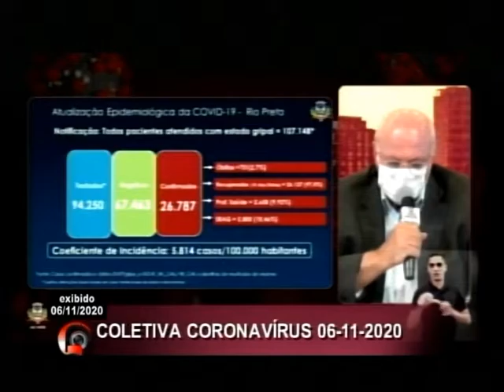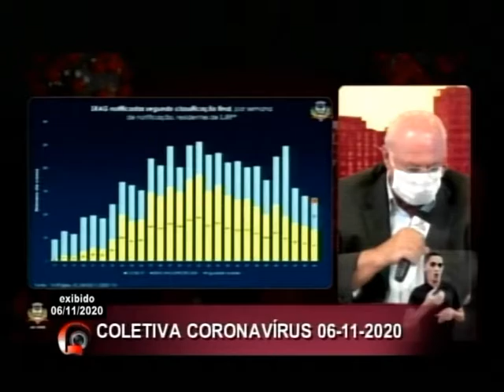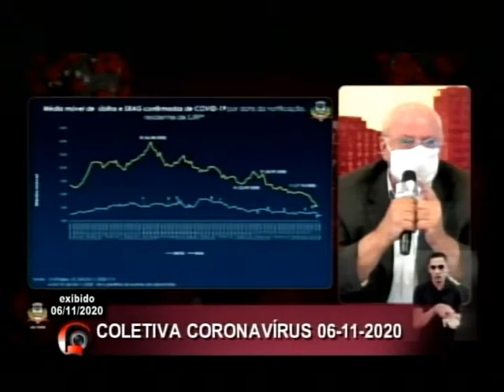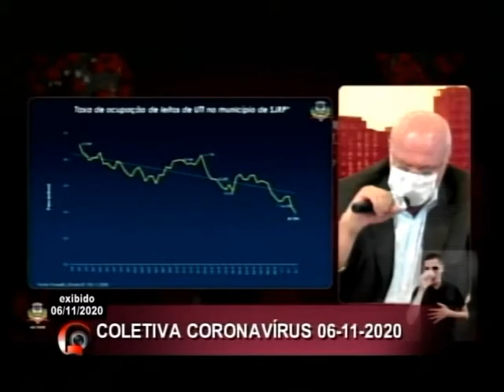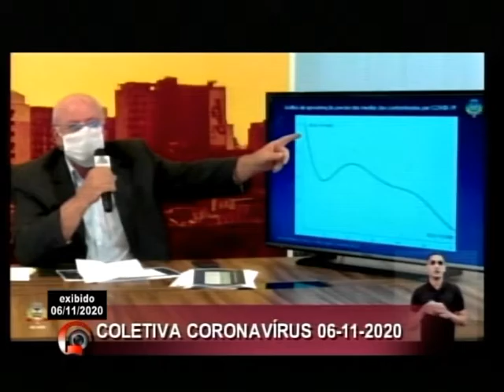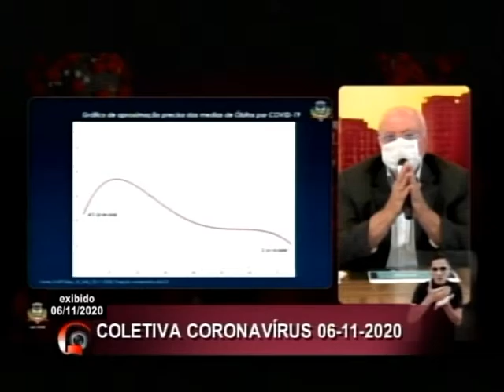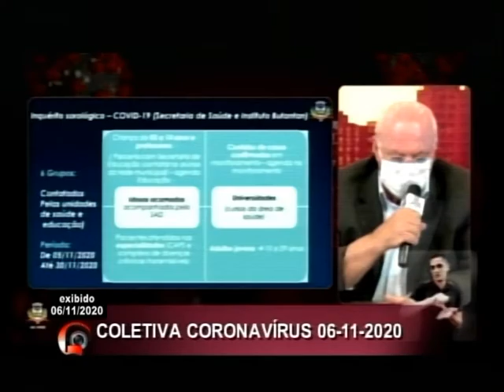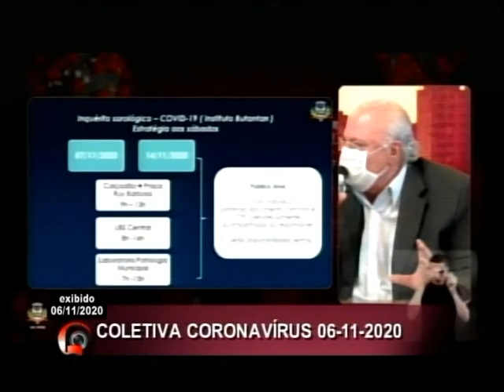Coletiva Coronavírus 6 de novembro de 2020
Secretário de Saúde, Aldenis Borim, chama de "mentira" informação de que Rio Preto vai decretar lockdown após as eleições do dia 15 de novembro e anuncia inquérito sorológico com testagem em massa da população para detectar quem já teve contato ou foi contaminado com coronavírus (Covid-19).